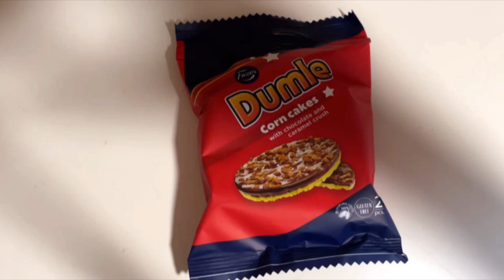Chocolate Meets Corn? (Fazer Dumle Corn Cakes)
Dumle corn cakes are a delicious combination of crispy corn cake, toffee-flavored chocolate frosting and salted caramel grits sprinkled on top. The package of two corn cakes is convenient to carry and gives a delicious extra boost at the right moment. Dumle corn cakes are gluten-free and the chocolate frosting is made from 100% responsibly produced cocoa.